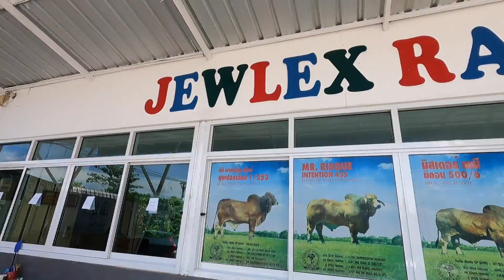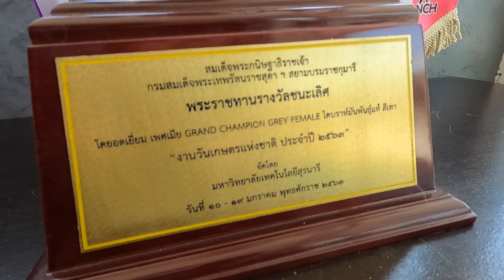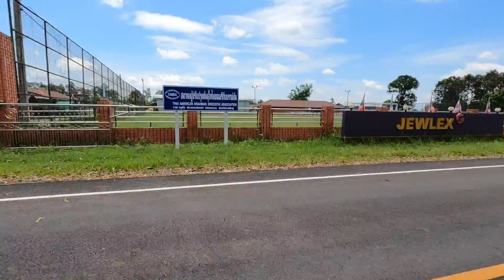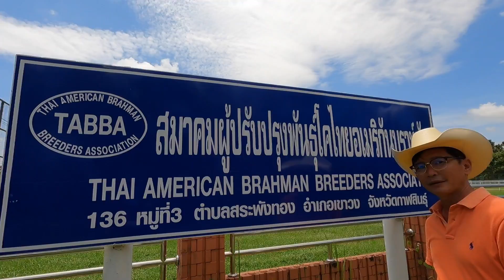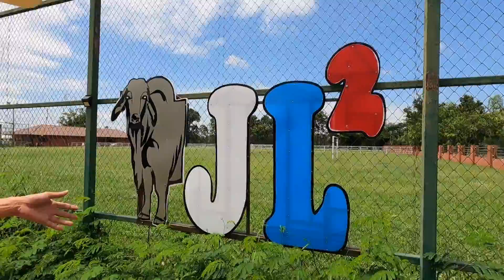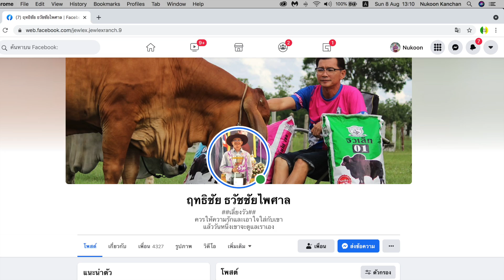EP.1แวะชม จิวเล็กแรนซ์ (ฟาร์มโคบราห์มันเลือดร้อย) กาฬสินธุ์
จิวเล็ก แรนซ์ - JewLex Ranch
สถานที่ตั้ง ตำบล สระพังทอง ถนนเส้นระหว่าง อ.เขาวง-นาคู กาฬสินธุ์
บริหารงานโดย คุณฤทธิชัย ธวัชชัยไพศาล (เฮียจิว, น้าจิว)
เพจเฟสบุ๊ค : จิวเล็ก แรนซ์ - JewLex Ranch
ขอบคุณเฮียจิวที่ให้การต้อนรับบ่าวเกษตรเป็นอย่างดี และอนุญาตให้เข้าถ่ายคลิปให้แนวคุยต่างๆเพื่อเป็นวิทยาทานแก่ผู้ชมครับ หวังว่าคลิปนี้น่าจะเป็นประโยชน์แก่ผู้ที่สนใจด้านการเลี้ยงวัวเนื้อ
บ่าวเกษตร